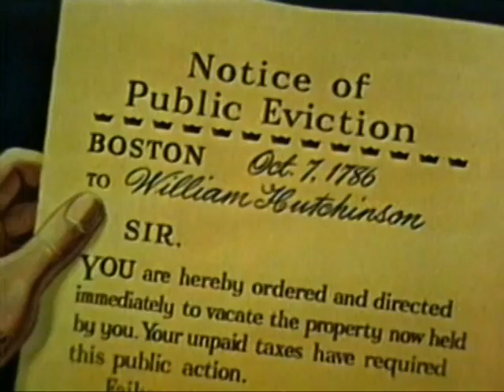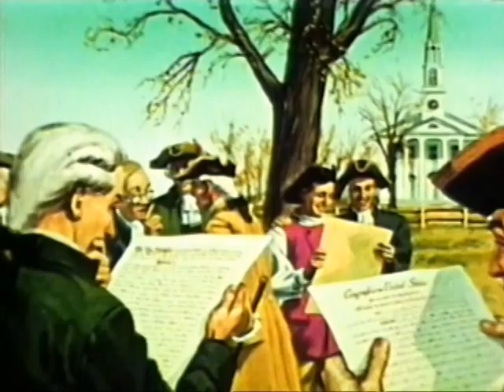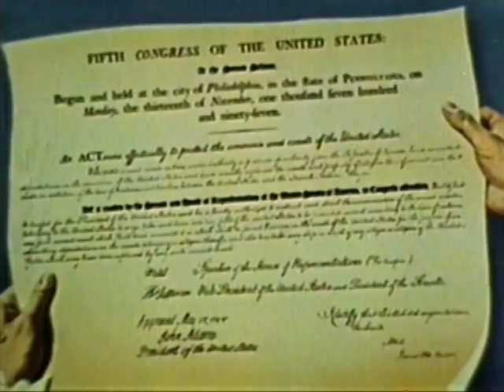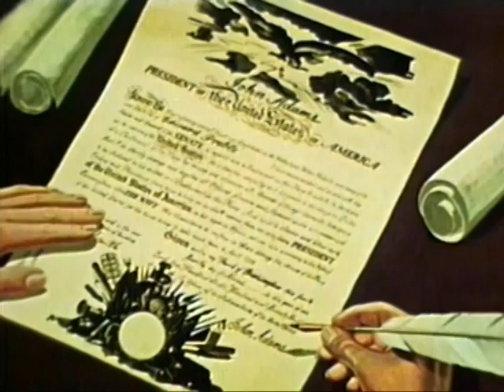THE NAVAL WARS WITH FRANCE 1798 1801 WITH TRIPOLI 1801 1805 gov dod dimoc 20548 (1953)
The Treaty of Tripoli (Treaty of Peace and Friendship between the United States of America and the Bey and Subjects of Tripoli of Barbary) was the first treaty concluded between the United States and Tripolitania, signed at Tripoli on November 4, 1796, and at Algiers (for a third-party witness) on January 3, 1797. It was submitted to the Senate by President John Adams, receiving ratification unanimously from the U.S. Senate on June 7, 1797, and signed by Adams, taking effect as the law of the land on June 10, 1797.

The treaty was a routine diplomatic agreement and was later replaced. It has attracted attention in recent decades because of a clause stating that "the Government of the United States of America is not, in any sense, founded on the Christian religion."

THE NAVAL WARS WITH FRANCE 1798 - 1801 WITH TRIPOLI 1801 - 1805
by The Department of Defense

Published 1953
Usage CC0 1.0 Universal

PIN 20548

HISTORY OF THE UNITED STATES NAVY FROM 1785 TO 1805, THE WAR WITH FRANCE - 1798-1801 - AND THE WAR WITH TRIPOLI - 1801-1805. ARRIVAL OF THE UNITED STATES FLEETS IN THE MEDITERRANEAN, CAPTURE OF THE PHILADELPHIA, DESTRUCTION OF THE PHILADELPHIA BY DECATUR, THE FIRESHIP INTREPID, SHORE BOMBARDMENT OF TRIPOLI AND THE MARCH ON DERNA BY UNITED STATES MARINES UNDER LT. O BANNON.

Producer Department of Defense
Language English